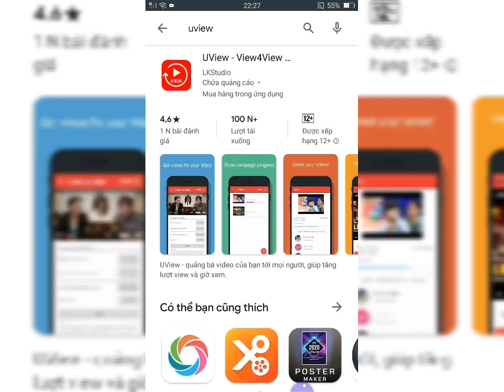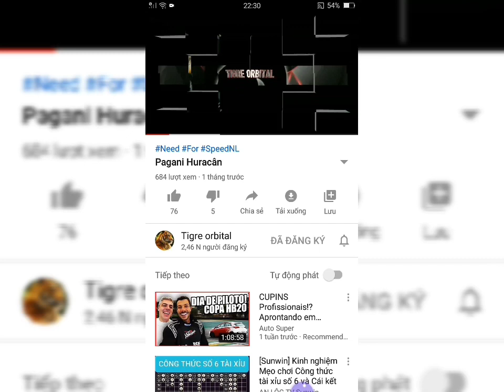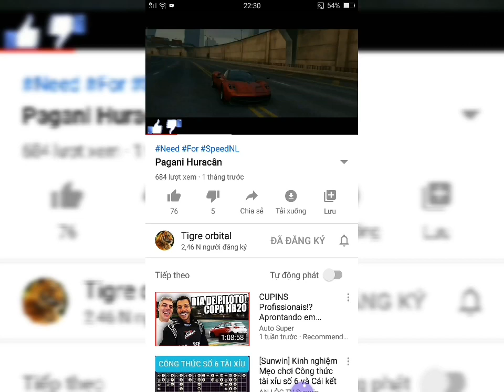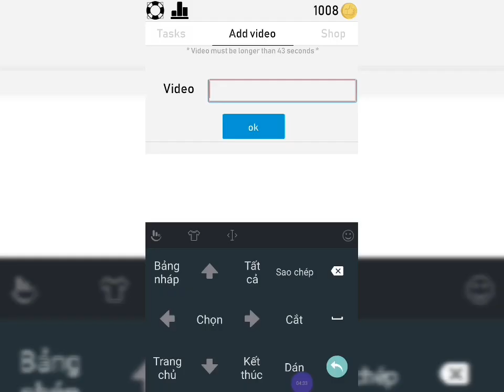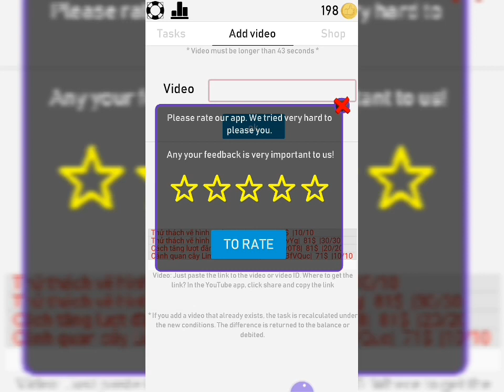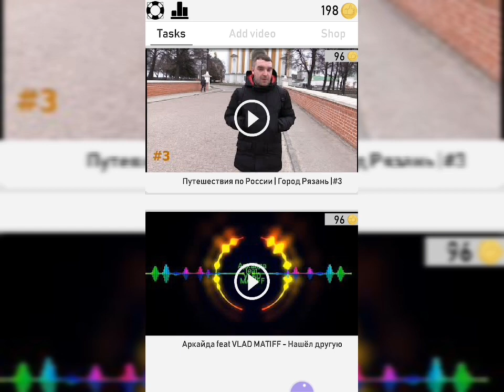Cách làm youtube ׀ Cách sử dụng ứng dụng tăng view tối ưu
- Để tìm hiểu thêm thông tin các bạn truy cập vào